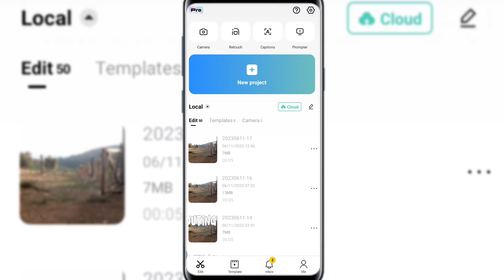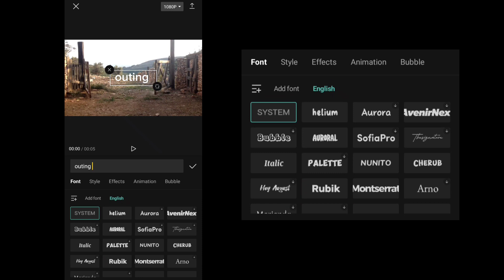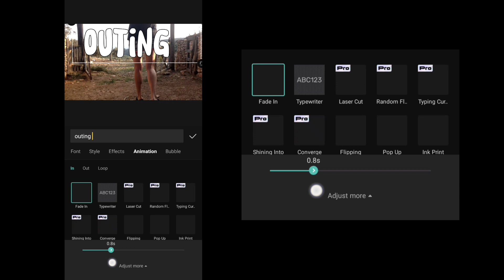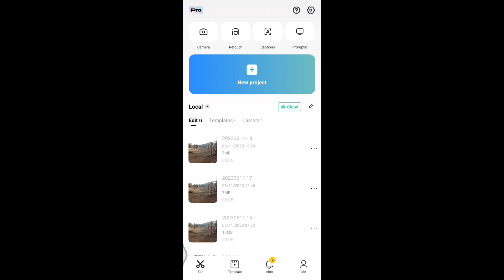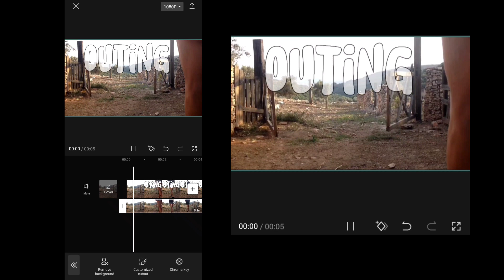PAANO MAG LAGAY NG TEXT BEHIND PERSON SA CAPCUT | KJ TUTORIAL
ITUTURO KO SA INYO KUNG PAANO MAG LAGAY NG TEXT BEHIND PERSON OR BACKGROUND TEXT. ANG VIDEO NA ITO ISANG TIPS AND TRICKS SA CAPCUT AT PARA LANG PO ITO SA MGA BEGGINERS SA PAG EDIT SA CAPCUT.
PLS !! WATCH UNTIL THE END ! ! !